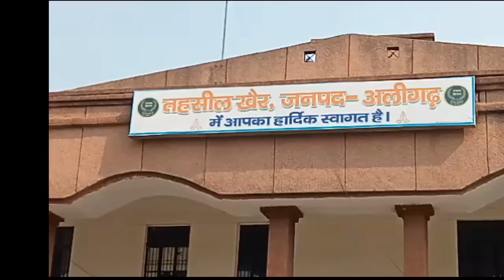ALIGARH : 32 साल से चौकीदार को सरकार ने नहीं दिया वेतन - भ्रष्टाचार की हद पार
सरकार चाहे मायावती की हो या मुलायम सिंह की कल्याण सिंह की हो या राजनाथ की अखिलेश की हो या योगी। यूपी से करैप्शन कम होने की बजाये दिनो दिन पैर फैलाता ही जा रहा है। फ़िलहाल सरकारी करैपशन की ताज़ा ख़बर अलीगढ़ से आ रही है। जहां ग़ुज़रे 32 साल तक सरकारी करैपशन और भूख को बरदाश्त करने के बाद बूढ़े को एस डी एम आफ़िस पर भूख हड़ताल पर बैठना पड़ा।
दर असल अलीगढ़ की खैर तहसील में पिछले 32 साल से चौकीदारी कर रहे बुज़ुर्ग "नबी मोहम्मद को वेतन ना मिलने से परेशान होकर भूख हड़ताल पर बैठना पड़ा। हालांकि अभी भी तहसील और ज़िला प्रशासन के कान तले जूं नहीं रेंगी है।
पीड़ित चौकीदार ने तहसीलदार से मुख्य मंत्री तक से गुहार लगाई लेकिन किसी की आत्मा नहीं जागी। यहां सबसे चौकाने वाला पहलू यह है कि "इसी अलीगढ़ में थाने में भाज पाईयों के हाथों पीटे जाने वाले दरोग़ाओं सिर्फ़ आधा घण्टे के अन्दर ही योगी ने सस्पैण्ड कर दिया था लेकिन इस बूढ़े को सैलरी दिलवाने की फुरसत नहीं है।